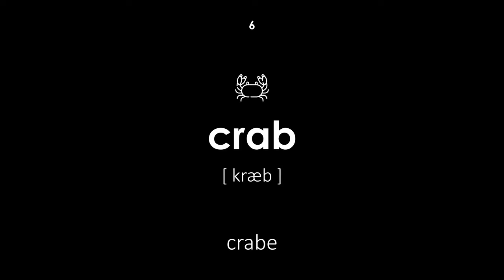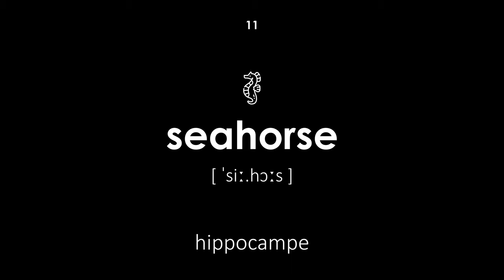Animaux marins en anglais (Voix d'homme, fond noir)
Animaux marins en anglais. Tous les mots ont une transcription et une traduction du français vers l'anglais. Cette leçon sera utile aux enfants et aux adultes. L'enseignant dit les mots avec une voix masculine.

La navigation:

00:00 — Début de la leçon
00:18 — poisson
00:23 — dauphin
00:29 — calmar
00:35 — cachalot
00:41 — baleine
00:47 — crabe
00:53 — crevette
00:58 — méduse
01:04 — palourde
01:09 — morse
01:16 — hippocampe
01:22 — phoque
01:28 — pieuvre
01:34 — huître
01:39 — oursin
01:45 — coquille saint-jacques
01:51 — requin
01:56 — raie pastenague
02:03 — murène
02:08 — lamantin
02:13 — tortue de mer
02:20 — anguille
02:26 — narval
02:32 — coraux
02:38 — plancton
02:44 — pingouin
02:49 — loutre
02:55 — crocodile
03:01 — étoile de mer
03:07 — poisson rouge
03:13 — Fin de la leçon